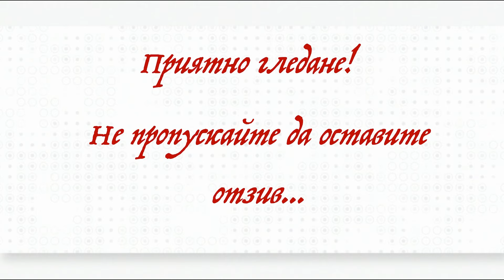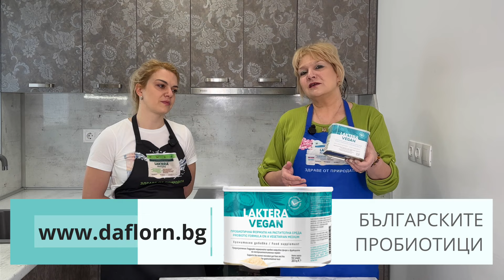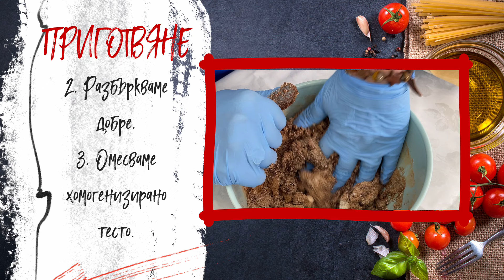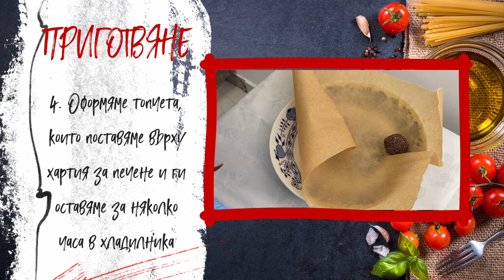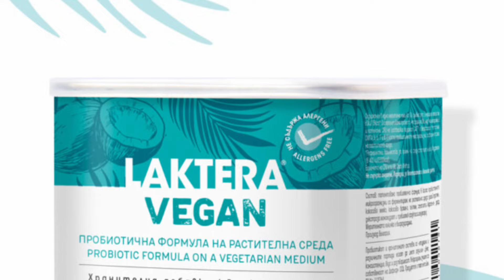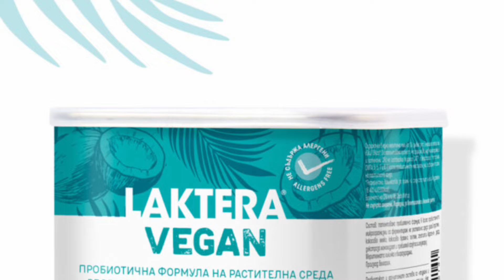БЕЗ АЛЕРГЕНИ: Кокосови бонбони с рожков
Ежемесечна кулинарна рубрика за хора с алергии. Във всички рецепти са включени продукти без алергени. Рецептите са подготвени и изпълнени от д-р Петрова и д-р Пенева. В този епизод: кокосови бонбони с рожков.

Разгледайте сайта - качествена, актуална, ценна информация, която ви е необходима!
Всички възможни канали за връзка с Миглена и екипа: по QR кода. Можете да го откриете в повечето от изданията от 2024 г, както и на всички заставки на живите издания.

*INSTAGRAM*: @iskrenoilichno

*От разговора с ХХ, след като кликнете върху цифрите в синьо на интересуващия ви ред, можете да научите:*
00:00:02        Интро